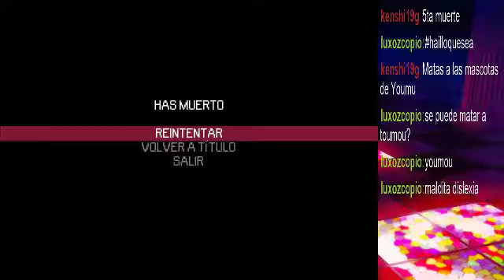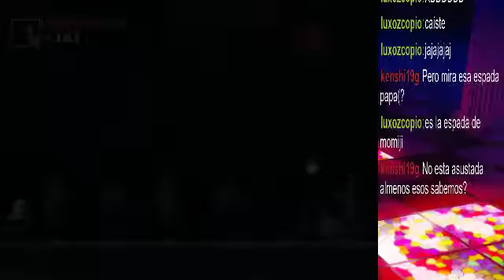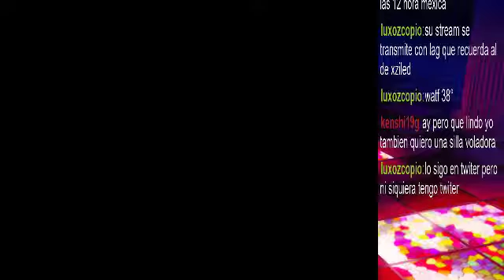Momodora: Reverie Under the Moonlight | Muriendo como un noob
Aburrido el sabado, por lo que opte por continuar con este increible juego indie salido del Playism y hacer un stream sobre ello

Suelo hacer streams por la noche del Lun-Mier-Vie-Dom en mi canal de Twitch